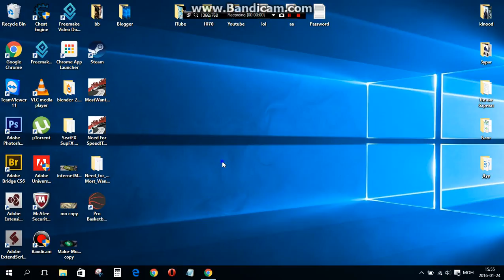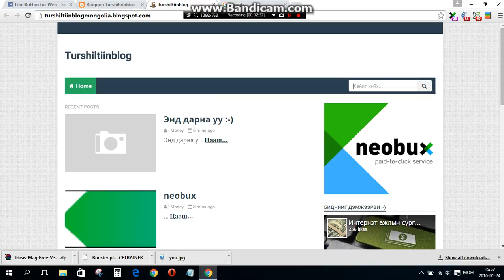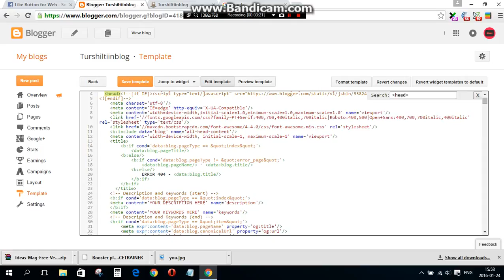Блогийнхоо хэлийг хэрхэн монгол болгож өөрчлөх вэ?